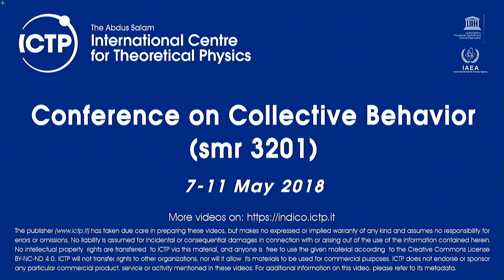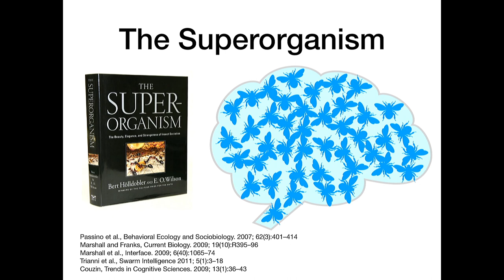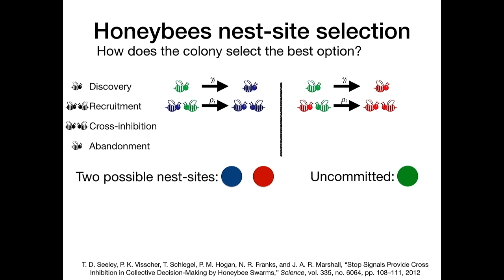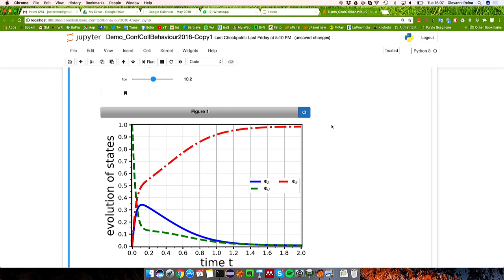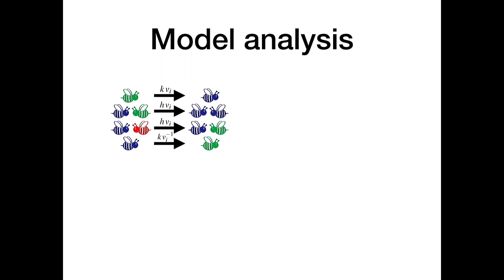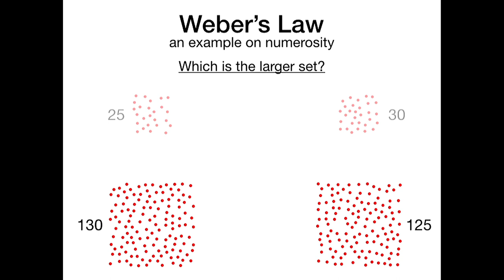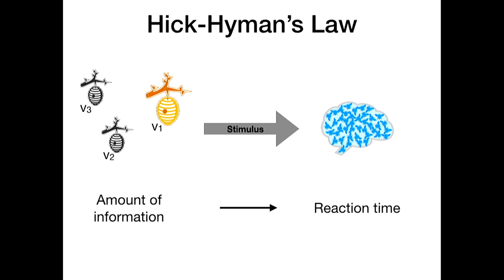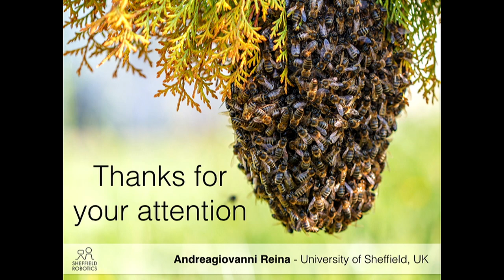Studying Psychophysical Laws in the Superorganism through a Novel Automated Analysis Tool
Speaker: Andreagiovanni Reina (University of Sheffield)
Conference on Collective Behavior | (smr 3201)
2018_05_08-14_50-smr3201